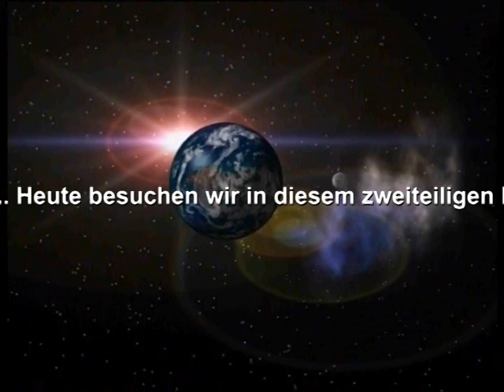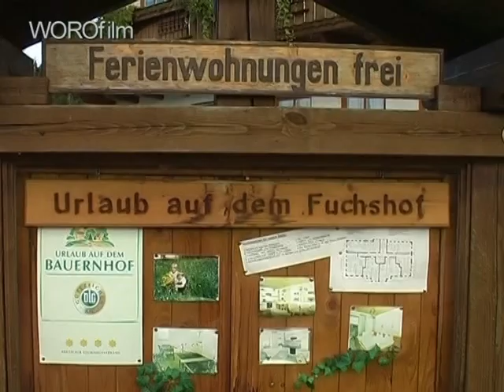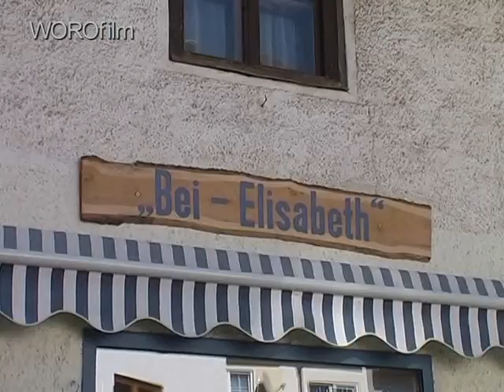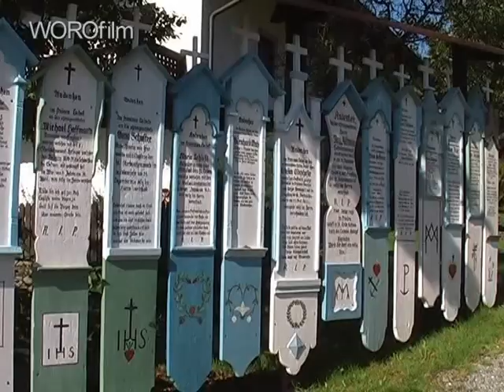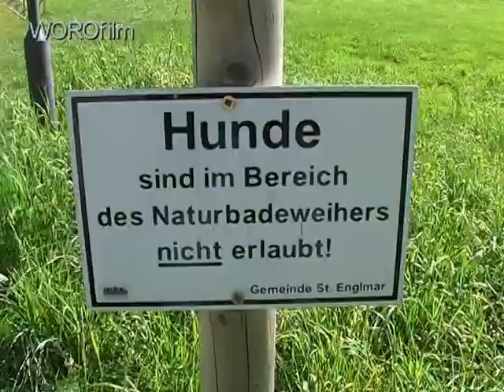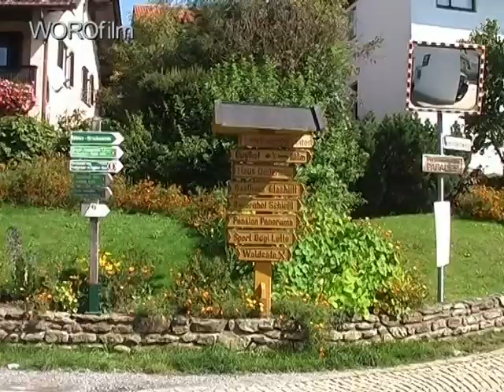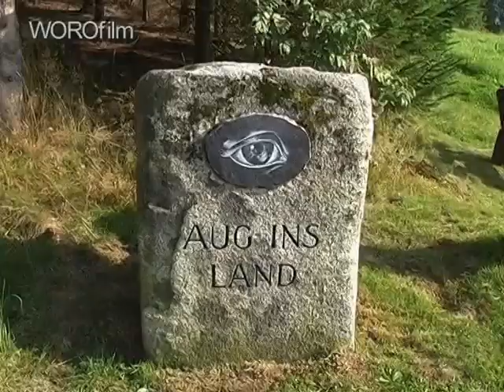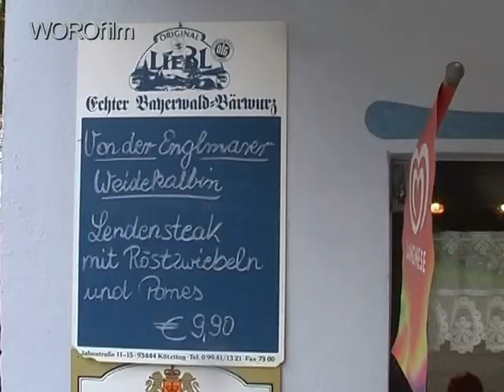SANKT ENGLMAR - TEIL 1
Das bayrische Dorf unterm Himmel - Sankt Englmar.